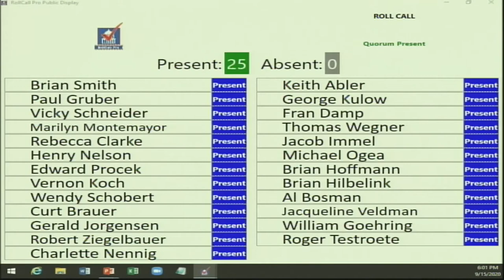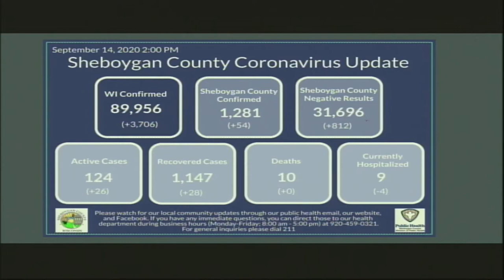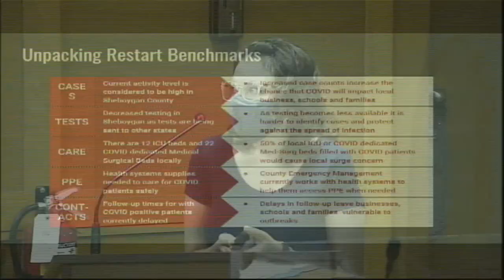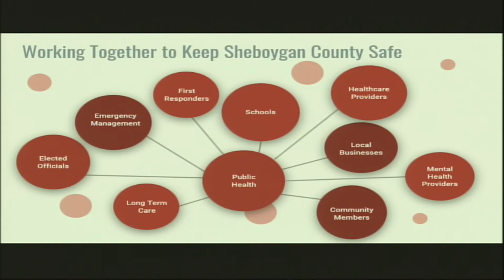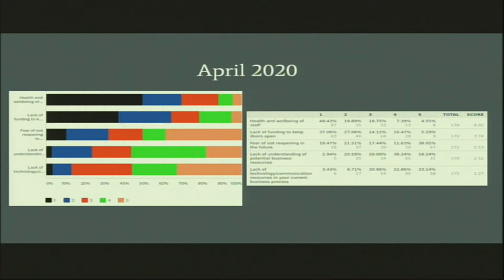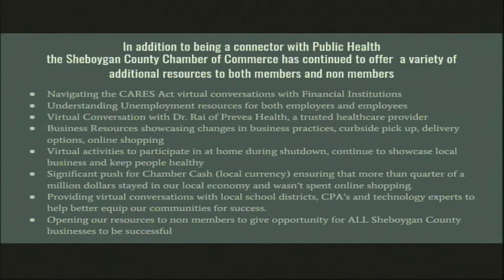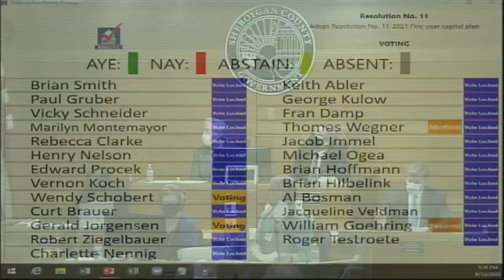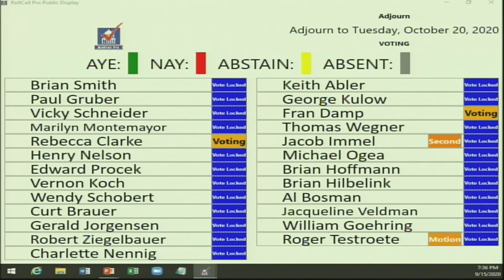County Board 09152020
Sheboygan County Board of Supervisors Meeting, Tuesday, September 15, 2020.